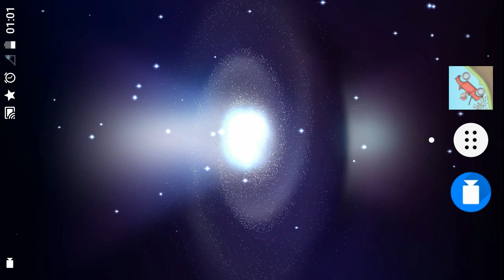Hill Climb Racing: 1,704 Metres through the Forest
Vehicle: Monster Truck

Version: 1.43.1